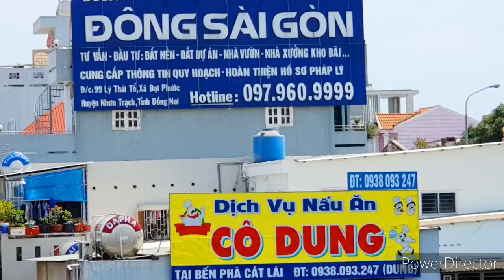Cận cảnh những chiếc phà đã không còn sử dụng, đang neo đậu ở bến phà Cát Lái _ Nhơn Trạch/ Đồng Nai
Chào mọi người và các bạn nha. Chúc các bạn cùng xem video vui vẻ, thấy hay và bỏ ích đăng kí và like ủng hộ nha